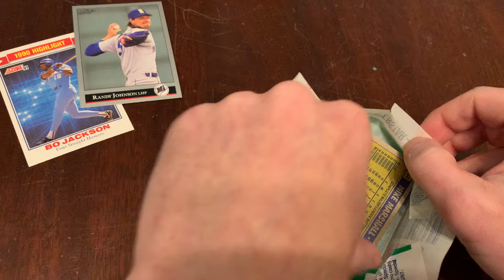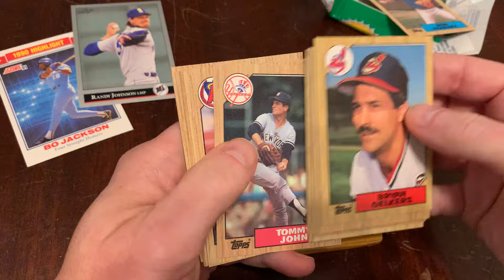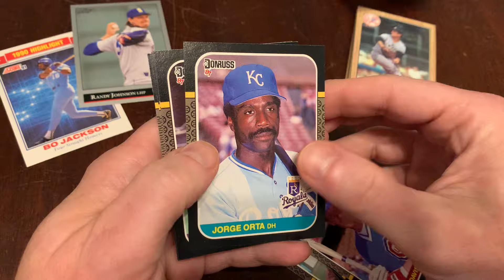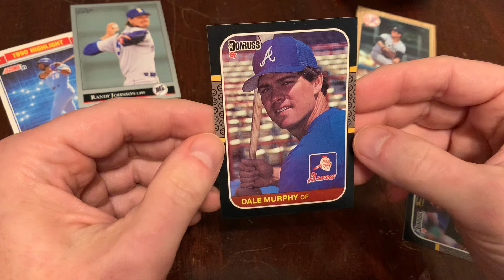CHASING BO JACKSON in 1987 Topps & 1987 Donruss!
Ripping packs! Unboxing nostalgia! Junk Wax Genius is my favorite source for Junk Wax-era baseball card knowledge, revisited two packs at a time. Learn about the packaging, the cards, the inserts, and so much more that you’ll have to double-check to make sure such high-quality content is provided for FREE!